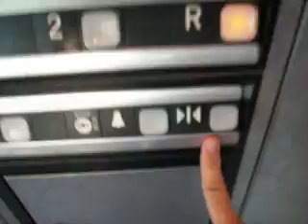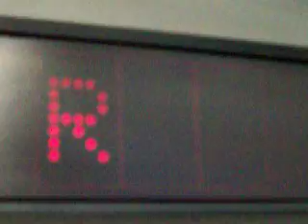Dover Scenic Hydraulic Elevator at Banner Baywood Visitor Parking Deck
==Parking Deck for Visitors==
Brand: Dover
Type: Inground Hydraulic
Speed: 100 FPM
Capacity: 2500 LBS
Floors Served: 1, 2, R
Year Installed: 1988